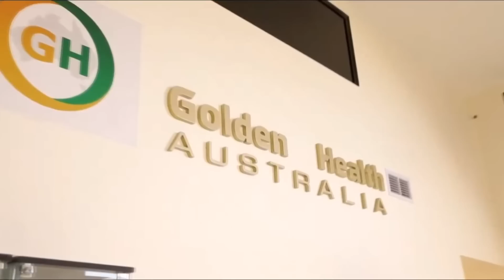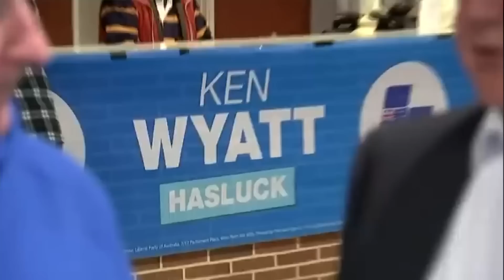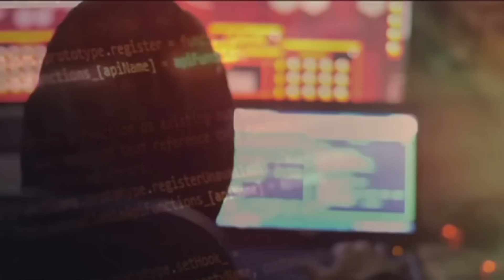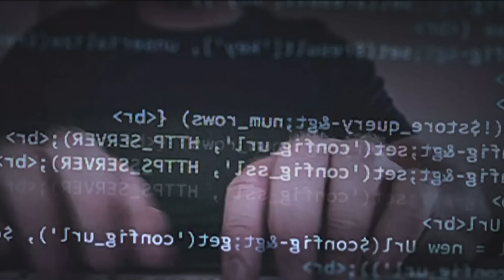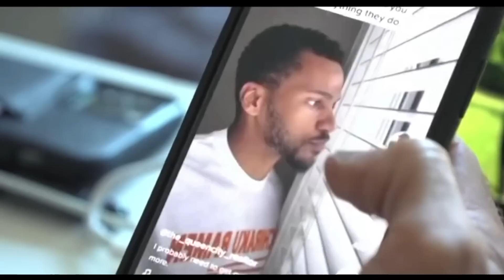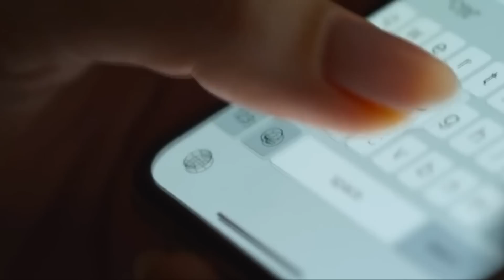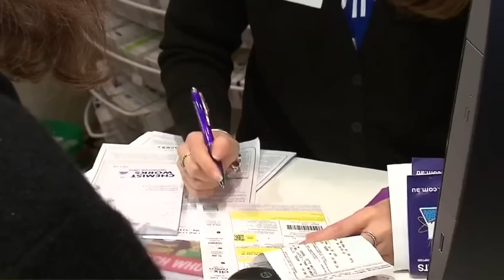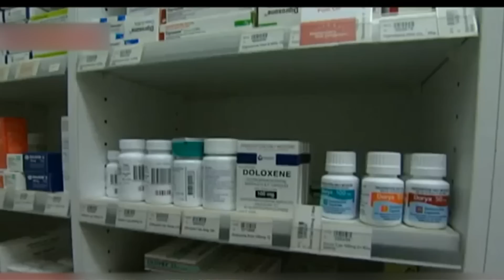TIN ÚC CHÂU 3PM - 07/04/2023_Du lịch nước ngoài – virus Marburg xuất hiện tại Phi Châu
0:00 1. Trưng cầu dân ý - cựu Bộ trưởng gốc Thổ Dân rời bỏ đảng Tự Do
3:47 2. Bảo vệ an ninh: tuyển nhiều nhân viên công nghệ để theo dõi tình báo nước ngoài
6:30 3. Bảo vệ an ninh: TikTok gây rủi ro cho tất cả người Úc
8:29 4. NSW - Thủ hiến Chris Minns thi hành lệnh cấm sử dụng ứng dụng Tiktok
10:11 5. NSW - cựu Thủ hiến Perrottet bày tỏ lòng tri ân đối với cử tri
11:34 6. NSW: cảnh báo tình trạng thiếu thuốc tây
13:19 7. Tin y tế: nguy cơ bệnh Silica và công nhân cần được  bảo vệ
14:27 8. Du lịch nước ngoài – virus Marburg xuất hiện tại Phi Châu, cảnh báo của bộ ngoại giao và thương mại DFAT.